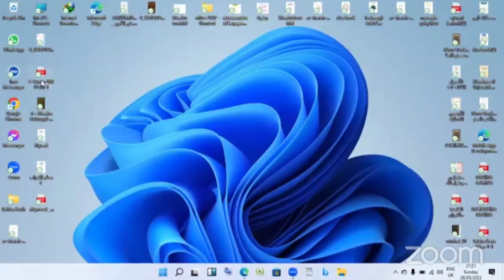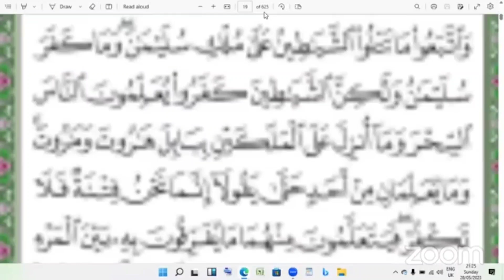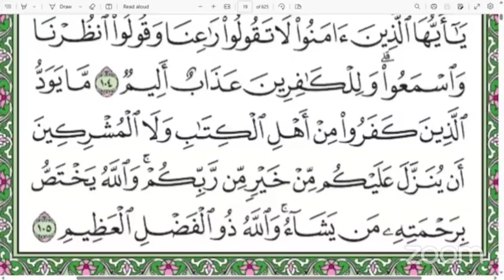TAFSIRAA QURANA SURAH Al Baqarah Ayata 102irraa